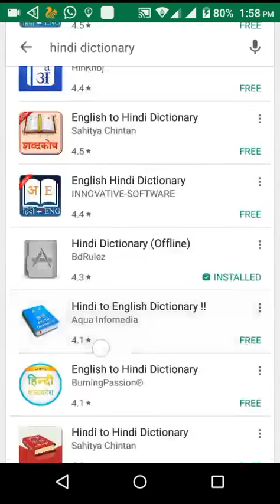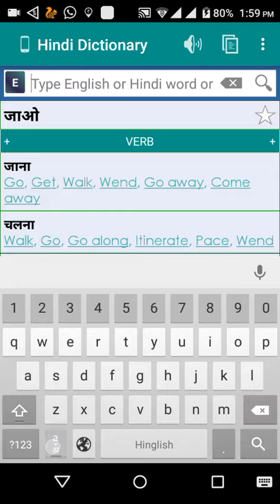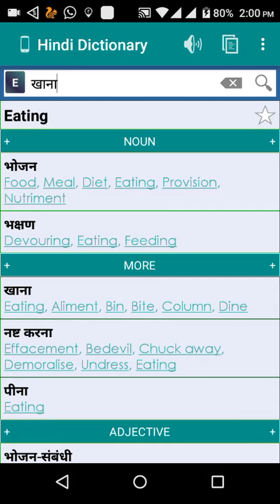hindi and english dictionary !! सबसे बेहतर dictionary जरुर use करें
This video show you how to find word Hindi or English you can find any word from here and you can know that for more information keeping watching and share and subscribe